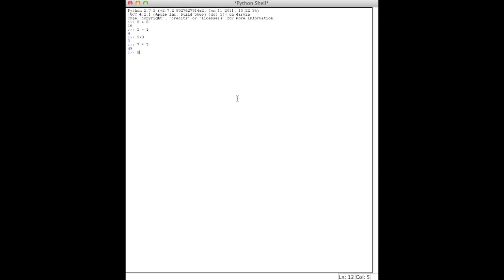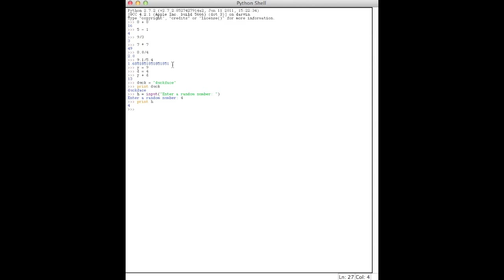Python - Variables and Arithmetic Operators (Basic math functions) (2) HD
In this video I'll show you some basic math functions like 5 + 5 or 9/3 and how to create a variable, and how a user can create a variable he wants. (in python 3.x and python 2.7)